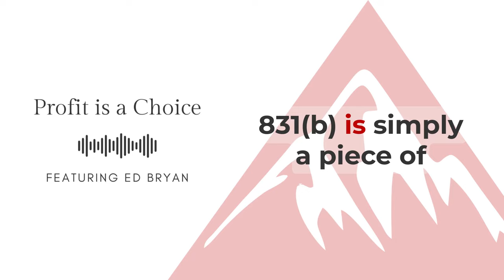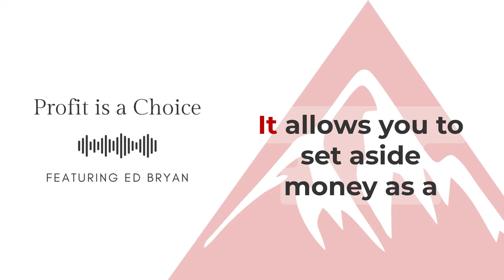Profit is a Choice - Tax Deferral and Risk Management for your Company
Strategize & Grow your 7-Figure Creative Firm. Owning every choice in your business is not for the faint of heart. Each Monday, join Michele Williams, strategic profitability coach for the interior design industry as she interviews guests taking control of their business one decision at a time to increase their profits. If you are an entrepreneur who wants to make money while working in your passion, this is the podcast for you.

Find out more about SRA 831(b) insurance plan and how you can protect your income and your business when the what-if happens.

A CPA's Testimonial: Brian Van Camp's Full Testimony on SRA 831(b) Plan